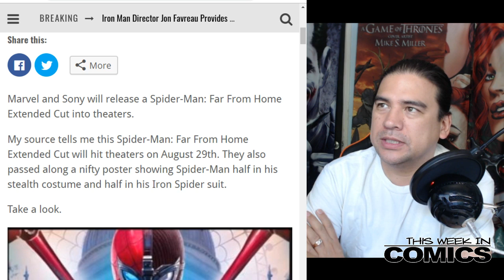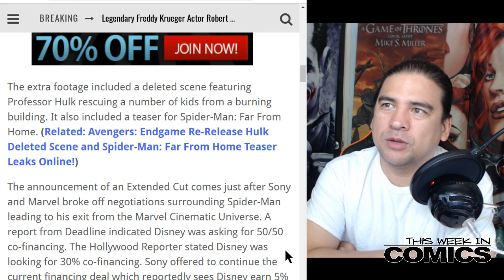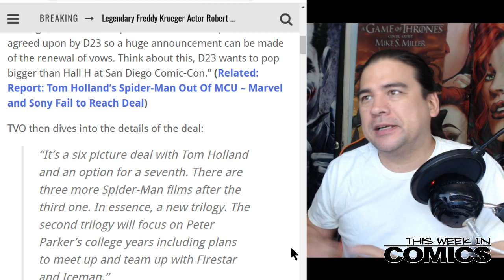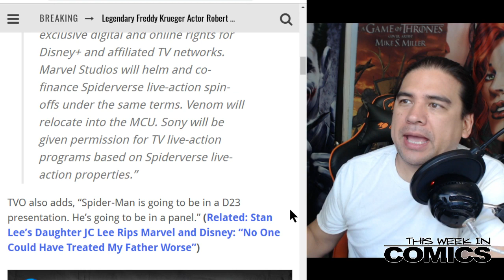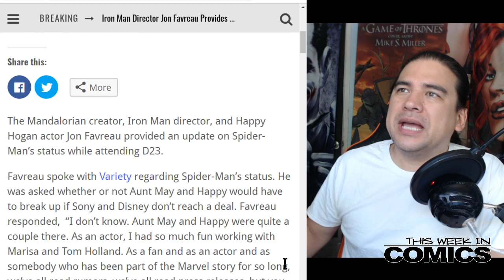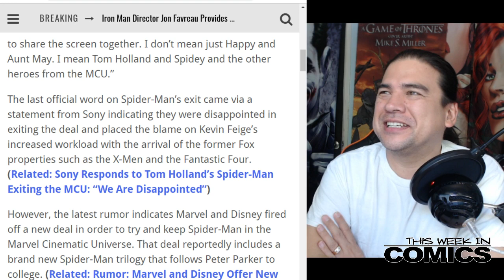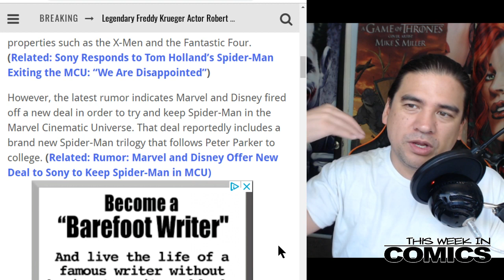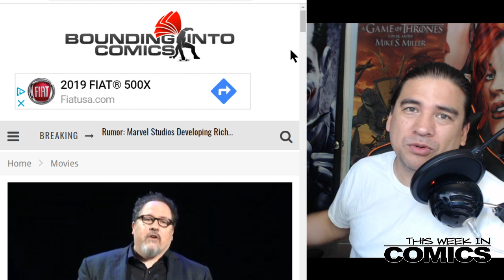So Much Spidey News!!!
Three separate news items came out about Spider-Man and his future at Disney and Sony today, so I did them all on one video! Enjoy!